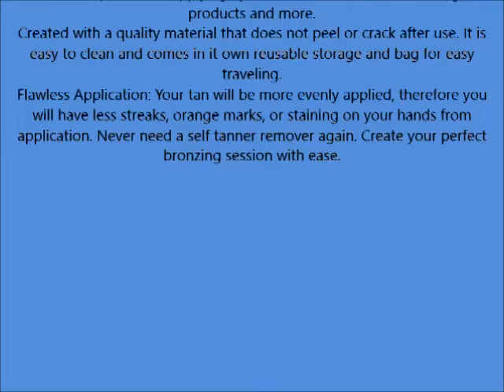Self Tanner Applicator Mitt with Bonus Facial Sunless Tanning Glove in Travel Bag Black